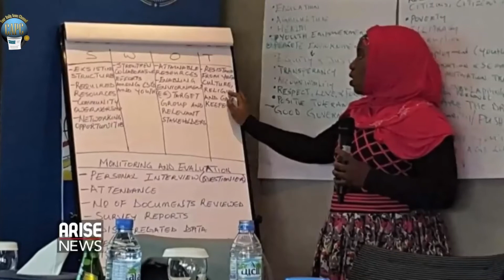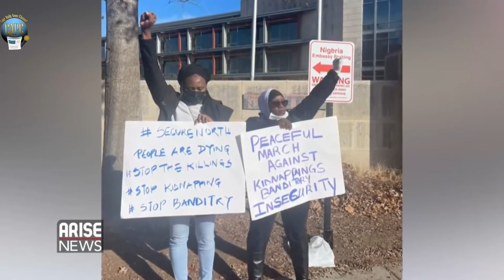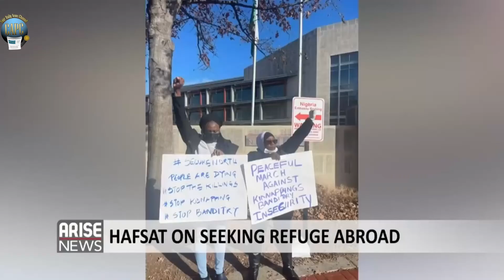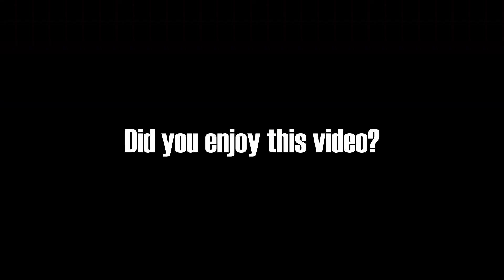‘Babies were ripped from wombs’: Boko Haram survivor testifies before U.S Commission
“If what is happening in Nigeria were happening to nearly any country in Europe, the world would be enraged and engaged. But in Nigeria, there is no action,” Wolf continued.

A Muslim woman from NorthEast Nigeria who claimed to have witnessed persecution firsthand criticized the Nigerian government’s response to the rampant violence impacting millions and told a top United States religious freedom oversight body that the country is a “time bomb” in dire need of reform.

The bipartisan U.S. Commission on International Religious Freedom, tasked with advising the federal government and Congress on global religious freedom issues, hosted a panel Wednesday to discuss “extremism and government inaction” in Nigeria.

Hafsat Maina Muhammed, the founder of Choice for Peace, Gender and Development, shared that as an outspoken Muslim woman living in the northeastern region of Nigeria, she faced persecution from both Boko Haram terrorists and the government.

She said she faced persecution because she is a Muslim and a woman, saying “there is a way a Muslim woman should behave act or be in the society.”

“Religious leaders back in Northern Nigeria say I am too educated and I am too outspoken, which I shouldn’t be,” she explained. “Every day, I ask, why was I persecuted because I am a Muslim woman? Why should I act the way they want me to act or believe the way they want me to believe?”

“I’ve been a victim of rape from these people,” she continued. “I’ve been a victim of brutal beating. I’ve been a victim of their incarcerations. And I’ve escaped. … But this is to say that many women and many people in Nigeria, especially the northeastern part of Nigeria, regardless of their faith — and this is what I believe based on my research and what I have seen — regardless of them being Muslims or Christians, have faced persecution and are still facing persecutions.”

She added that a lot of women “are still there because they have nowhere to go.”

“They have nothing to turn to,” Muhammad added. “So in the end, they are stuck where they are. So I am privileged to be out of a situation that I once thought I would never come out alive from.”

She continued that Boko Haram, the extremist group that has displaced millions and killed thousands in northeast Nigeria in the past several years, “unleashed mayhem” in her local government, state, and on her personally.
Frank Wolf, former U.S. congressman, religious freedom advocate and author of the International Religious Freedom Act of 1998, shared how the U.S. cannot refuse to intervene in what is happening in Nigeria.

“When the world and the U.S. ignored … genocide in Rwanda, hundreds of thousands of people died,” Wolf said. “History is repeating itself. Because of the atrocities in Rwanda that we had ignored, President Bill Clinton flew to Rwanda and apologized to the Rwandan people near the end of his term.”

“We do now know what is taking place in Nigeria, so we can’t pretend that we do not, Wolf said.

Mike Jobbins, vice president of Global Affairs and Partnerships at Search for Common Ground, said this is a “critical moment” for the U.S. to act.

“We need a whole-of-government response. …,” he said. “There is an enormous opportunity for the administration to think creatively about how we rally the whole of the U.S. government to support this economic frustration, deep security and injustice, things that aren’t necessarily within the human rights toolbox. …”

Hafsat is from Yobe State.